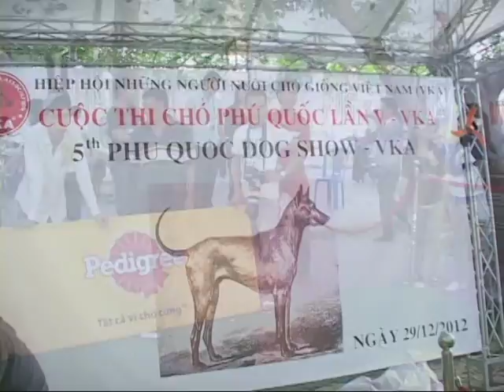VIETNAM CHAMPIONSHIP DOG SHOW 2012 - 04 | VKA OFFICE